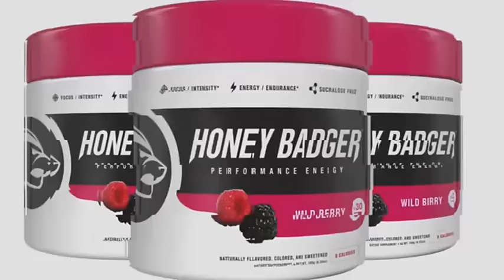Honey Badger: What's Goes Into The Best Pre-Workout?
OUR MISSION - We fuel a natural and intense experience for your fearless, active lifestyle.
OUR PROMISE - Simple, natural, effective, and science-backed formulations with no artificial flavors, colors, sweeteners, or preservatives. Drink Fearless.
TRANSPARENCY - Clean, optimized, and multipurpose formulas with full label disclosure of active ingredients. Train Fearless.